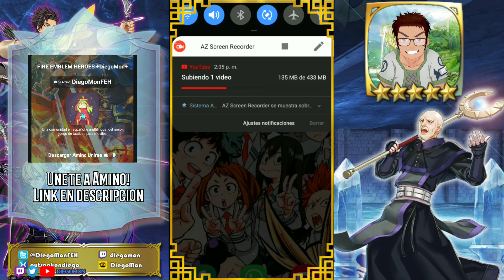KRONYA - RECOMENDACIONES PARA SU CONSTRUCCION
GRACIAS NUEVAMENTE A RYANNLB POR TAN EXQUISITO OVERLAY DE 3 CASAS Y ALTER DE LW   UFFFF 👀👌

FORTNITE: DIEGOMONFEHEROES

PARA HACER SPONSOR,SUGERENCIAS,ENVIAR FANART, ENVIAME MENSAJE PRIVADO, O AL CORREO DEL CANAL (CODIGOS).

SÍGUEME TAMBIÉN EN:

TEMAS MUSICALES Y ARTE SON AUTORIA DE NINTENDO.